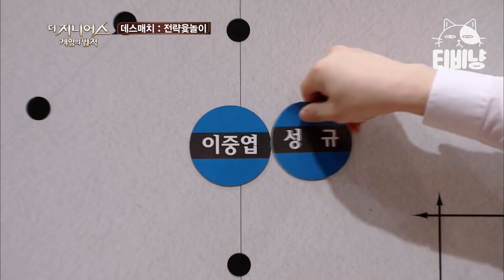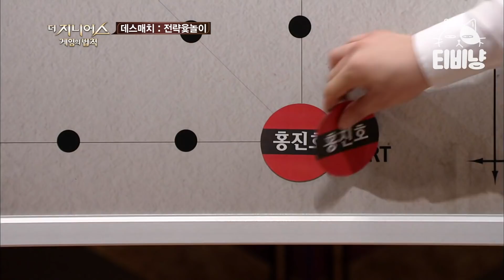[더지니어스1] 전략 윷놀이02 | 둘 중 한 명은 무조건 떠나야 한다! 길고 긴 데스매치... 최후의 패배자는 누구?!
tvN [더 지니어스:게임의 법칙] 방송인, 갬블러, 정치인 등 다양한 직업군을 대표하는 13인의 도전자가 게임을 통해 최후의 1인이 되기 위한 숨막히는 심리전을 벌이는 리얼리티 쇼